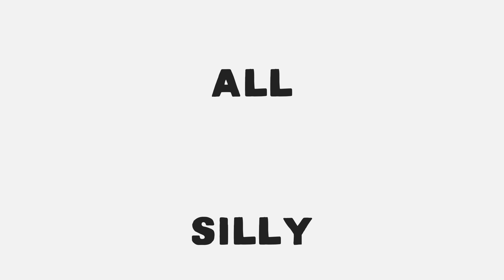[Electro Swing Remix] Spooky Scary (Swingin') Skeletons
New Electro Swing Remix :) Since many of you asked after my Dumbo Remix (if you've missed it, here's the and the time is right (it's Spooktober after all, isn't it?), I'm back with a full electro swing remix for your Halloween parties. Hope you like it!

▶ Enroll into the "MUSIC THEORY FROM SCRATCH" Online Course and Take Your Music To The Next Level

▶ DOWNLOAD this and other Electro Swing Remixes for FREE!

▶ LISTEN TO MY MUSIC: listen to other Electro Swing remixes with this playlist

▶ LEARN ABOUT MUSIC: learn more about music with the “What’s..? In 2 minutes” playlist

Spooky Scary Skeletons is a 1996 Halloween song by Andrew Gold. It is the most well known of the songs from Gold's album Halloween Howls.
Thanks to the numerous YouTube videos and various remixes, the song has became increasingly popular with the band Red Hot Chili Peppers even doing a version of it at a live Halloween performance. Forbes listed "Spooky Scary Skeletons" fourth in their top 20 list of Halloween songs.
"Spooky Scary Skeletons" is now considered an anthem of the spooky internet subculture

Davide